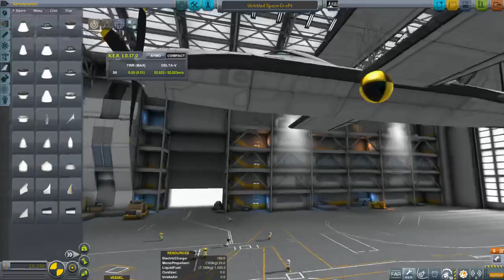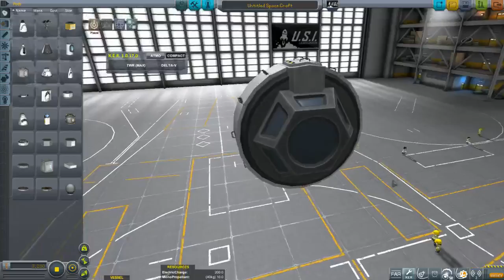Monday Night Kerbalcast - Bi Planes and crazy things!